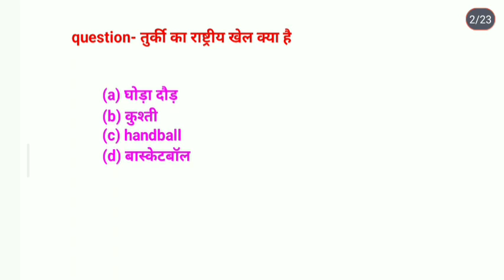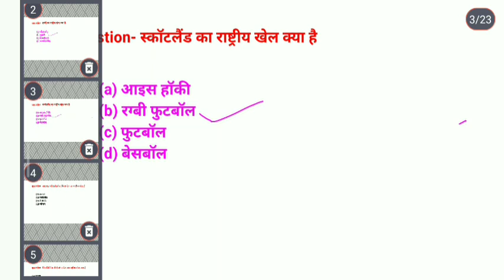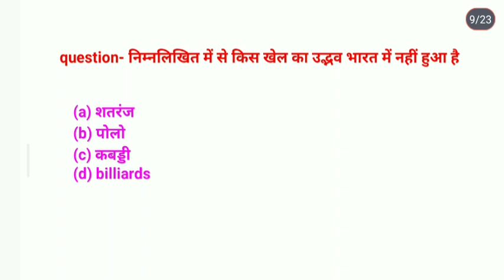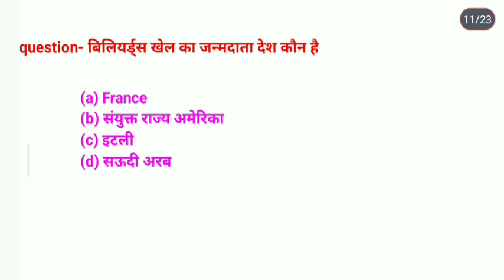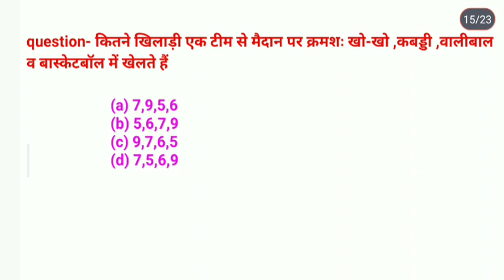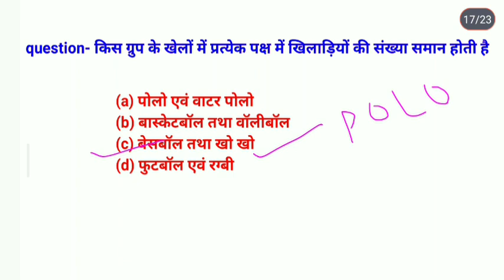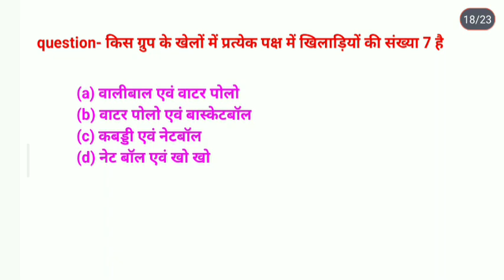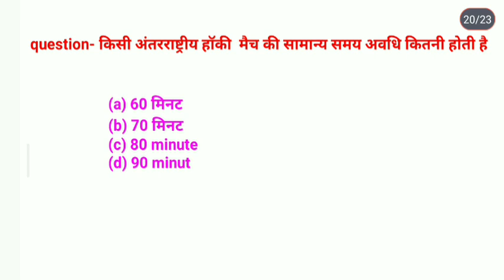बिहार पुलिस 2023❗Bihar police 2023 GK&GS gk & gs वर्दी का जज्बा